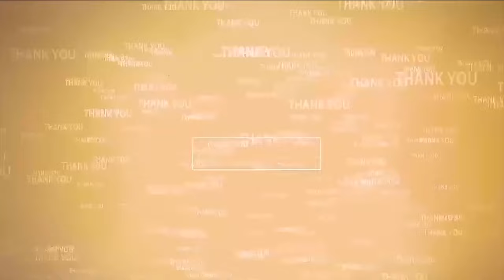కుప్పంలో సీఎం చిత్ర‌ప‌టానికి పాలాభిషేకం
- ఎన్టీఆర్ విగ్ర‌హం వ‌ద్ద టీడీపీ నేత‌ల సంబ‌రాలు